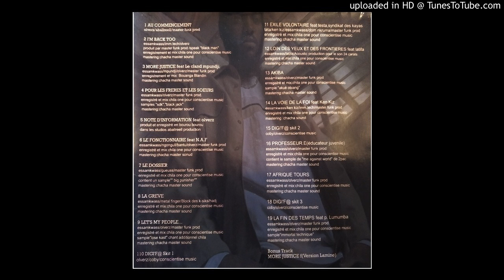Keurtyce E - 10 digi'f @ skit 1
Album : Le fonctionnaire